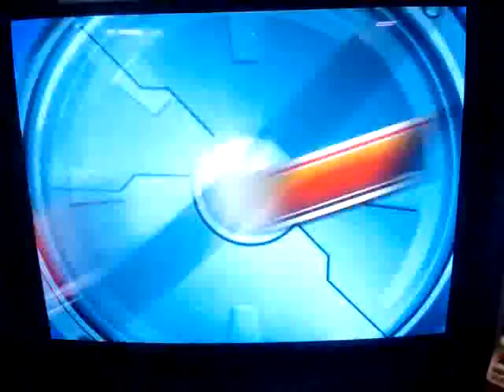ダイスオーＤＸ ふつう 対ウルザード プレイ動画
ダイスオーＤＸ第５弾でのプレイ動画です。
難易度ふつう　敵バトル　対戦相手はウルザード